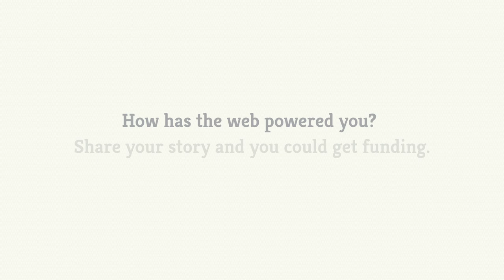Africa Connected Success Stories in 20 Seconds - Just A Band(Kenya)